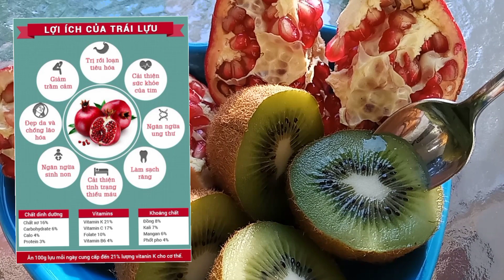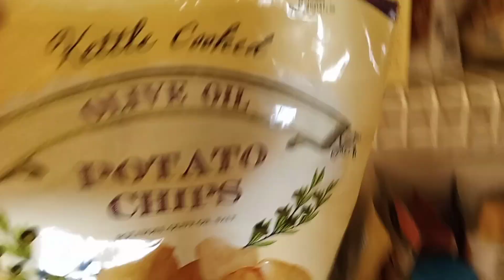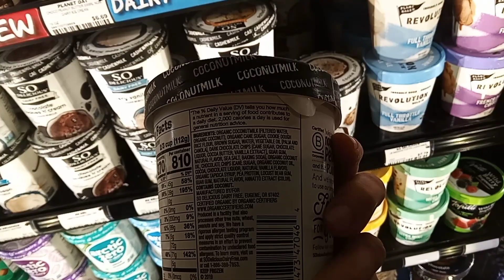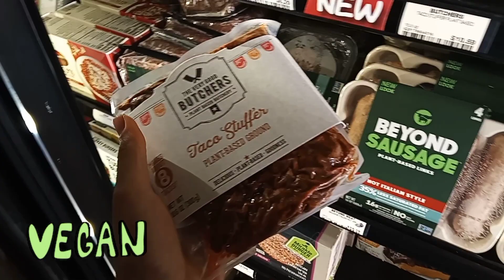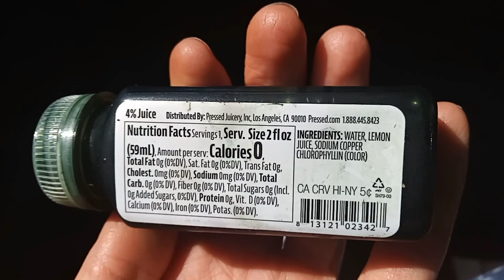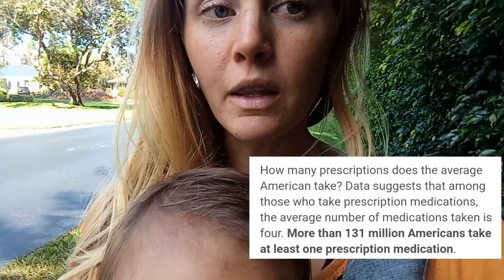ăn gì khi bị ốm? ăn thô để chữa lành nhanh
Na không hay bị ốm mà khi thay đổi môi trường hay ăn đồ linh tinh, có khả năng bị như vậy. Trong những lúc như thế này, Na muốn chia sẻ cách khỏi bệnh nhanh nhất và chữa lành cơ thể một cách tự nhiên.